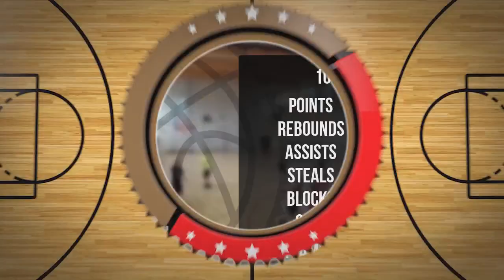Igor Kubiak Player Mixtape DC105 Września 2024